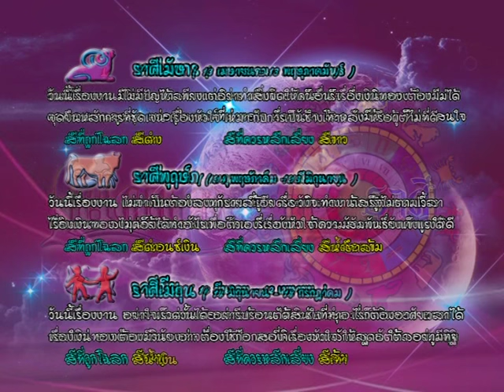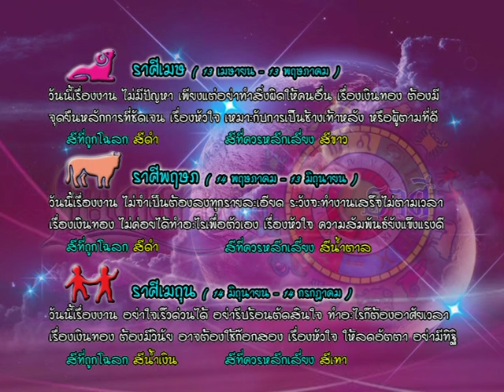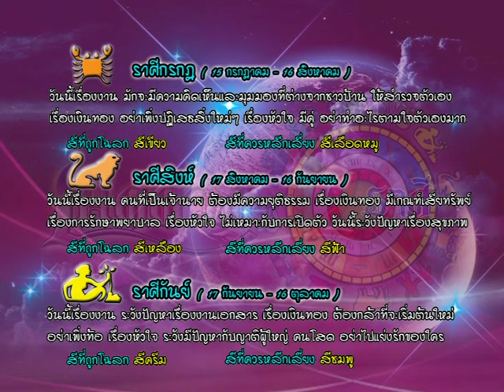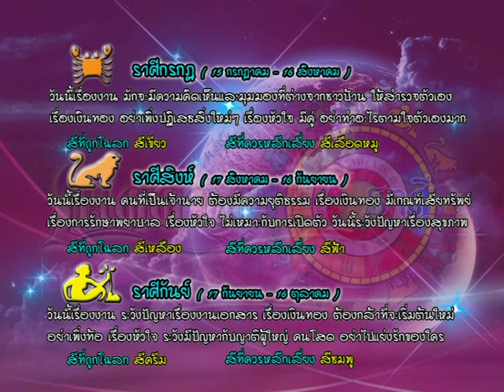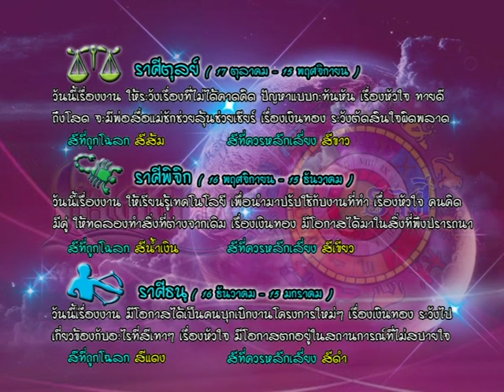รายการเปิดดวง 12 ราศี | 01/07/59 | EP 3/4